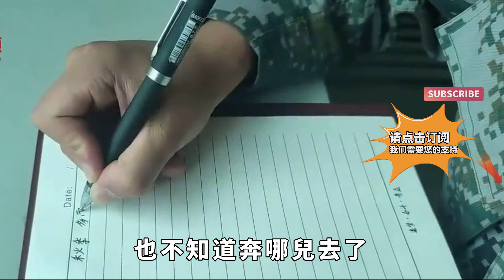難怪燕青叫「浪子」，你看他禍害了多少女子？只有盧俊義將他看透【歷史小扒客】歷史